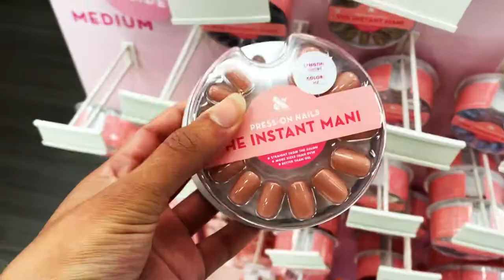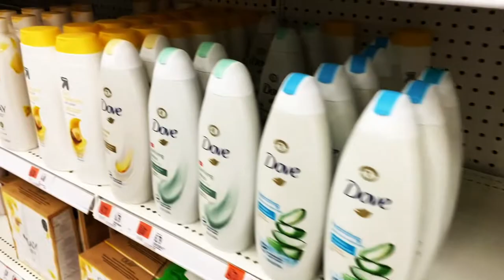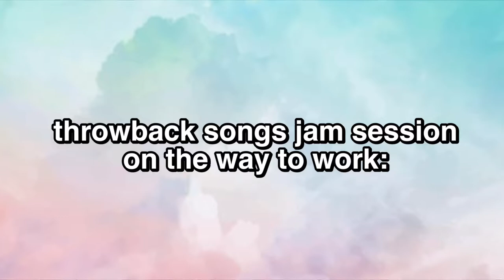COME TARGET SHOPPING WITH ME!💛 Self Care, Hygiene + New Natural Hair Products Shopping Vlog!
In today's video I take you guys shopping with me to Target and Sally Beauty Supply to buy self care and hygiene products, and new natural hair products!

Products Mentioned!
Texture ID Shampoo
Texture ID Conditioner
Texture ID Twist Butter
Texture ID Styling Cream
Texture ID Thermal MultiStyling Foam
Dove Body Wash

a_sunflower_natural

Links to my all time FAVORITE Natural Hair Products!
LEAVE IN
HEAT PROTECTANT
HAIR MASK
DEEP CONDITIONER

Links to my all time FAVORITE Skincare Products!
2% BHA Liquid Exfoliant
Hyaluronic Acid
Origins 5 Product Skincare Kit!